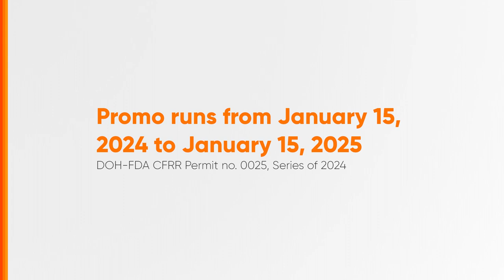MX3 Pabigas Promo Radio Ad 2024 96s (SJDB Listeners Q1 Version 1)